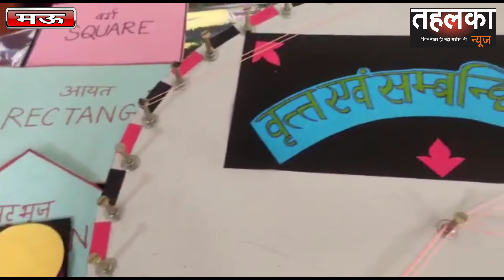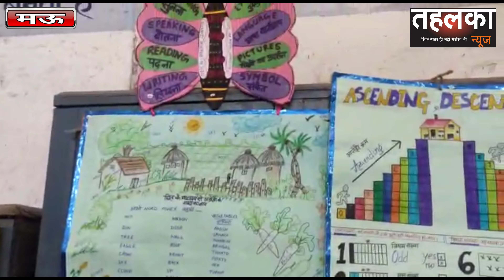प्रेरणा ज्ञानोत्सव संगोष्ठी कार्यक्रम आयोजित